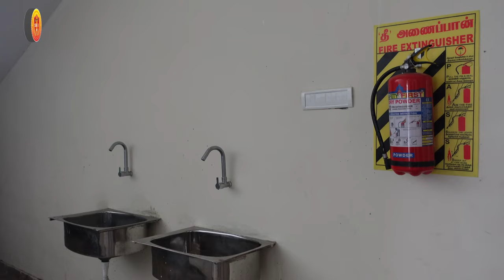SRI KRISH INTERNATIONAL SCHOOL -ANGADU |REDHILLS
Admissions open from
PREKG - IX